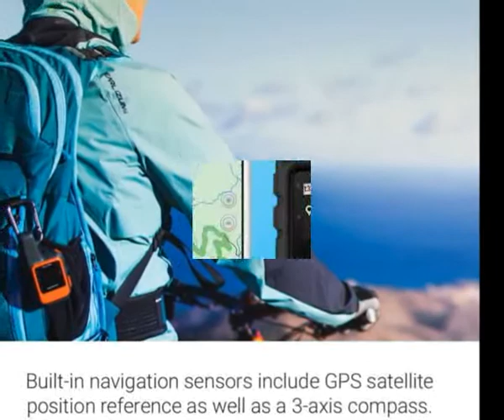Garmin Mini GPS Satellite Communicator 2022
About the Product:

Small, rugged, lightweight satellite communicator enables 2 way text messaging using the 100% global Iridium network (satellite subscription required)
Trigger an interactive SOS to the 24/7 search and rescue monitoring center (satellite subscription required)
Access downloadable maps, U.S. NOAA charts, color aerial imagery and more by using the free Garmin Earthmate app and compatible devices
Optional inReach weather forecast service provides detailed updates directly to your inReach Mini or paired device, basic and premium weather packages available
Send and receive inReach messages through compatible Garmin devices, including connected wearables and handhelds
NOTICE: Some jurisdictions regulate or prohibit the use of satellite communications devices. It is the responsibility of the user to know and follow all applicable laws in the jurisdictions where the device is intended to be used

Fit Global Connectivity Into Your Palm
inReach Mini is your go-to connection for maintaining off-the-grid contact. It’s our palm-sized satellite communicator for adventures where size and weight matter. inReach Mini lets you send and receive text messages, track and share your journey and, if necessary, trigger an SOS alert to contact the GEOS 24/7 emergency response team. With inReach connectivity, your family and friends will know they can stay in touch globally.

Pair with Garmin Pilot
In the aviation world, inReach Mini becomes a valuable air communications link. When paired via Bluetooth to a compatible tablet or smartphone running the Garmin Pilot app, your inReach Mini makes it easy to send and receive text messages while in the cockpit — even from areas without cellular reception. The app pulls in your smart device’s contact lists, so access is simple and seamless. And since your inReach Mini is also a handheld GPS, Garmin Pilot can leverage its rock-solid position source to drive a georeferenced aircraft position symbol on your tablet’s moving map display. Also, for your followers on the ground, inReach Mini can provide tracking of your flight, using the web-based MapShare page created for your inReach account. You can also link via Facebook or Twitter.

Additional Aviation Services

Your inReach Mini is also a supported device for the Lockheed Martin Flight Services (LMFS) Adverse Condition Alerting Service (ACAS), Surveillance-Enhanced Search and Rescue (SE-SAR) and Enhanced Special Reporting Services (eSRS). If you register for ACAS information, alerts provided via LMFS prompt you to call for an abbreviated briefing to address any specific adverse condition situation that might affect your flight-planned routing. Likewise, automatic monitoring provided by the SE-SAR service enables the system to identify potential flight emergency situations and/or signals to promptly initiate search and rescue procedures for your aircraft.

Travel Lighter, Communicate Smarter
Measuring just under 4” tall by 2” wide and weighing a mere 4.23 oz, inReach Mini is fit for exterior pack pockets or accessory loops. It connects for messaging via the global Iridium satellite network. You don’t have to worry about being within range of a cell tower or encountering spotty coverage. Your inReach Mini works anywhere.

Who will answer your SOS? GEOS will
GEOS is a world leader in emergency response solutions and monitoring. They’ve supported rescues in more than 140 countries, saving many lives in the process. And they’re standing by 24/7 to respond to your SOS, track your device and notify the proper contacts and emergency responders in your area. Once you’ve triggered a distress signal, you can expect a delivery confirmation that help is on the way and be continually updated on the status of your response team.

Multiple Ways to Connect
Wireless unit-to-unit connectivity lets you remotely control inReach Mini to send and receive messages using compatible Garmin handhelds, wearables or other mobile devices (See Garmin/ble for compatibility). GPS-based location tracking lets you share your whereabouts with those at home or out in the field. You can also post your adventures on social media. For basic navigation, there’s an electronic compass that shows bearing and distance along a route or to a waypoint.